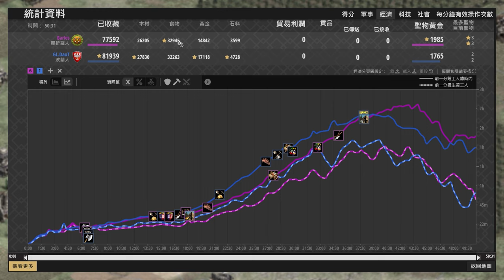【世紀帝國2決定版】Barles駱駝增傷壓制波蘭騎士！ DauT啟動三項之力步兵與弓兵能夠扭轉戰局嗎？波蘭 vs 瞿折羅